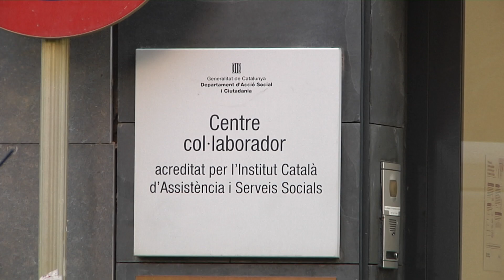Acaba la intervenció de la residència Les Alzines pel brot de Covid-19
La Fundació Vallparadís va assumir el 14 de gener el control del centre pels casos de Covid-19. Des d'inicis d'any, 41 residents i 23 treballadors s'han contagiat del virus.